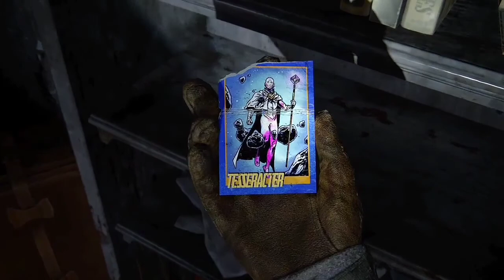The Last Of Us Part 2........Part 2 (2/2)...